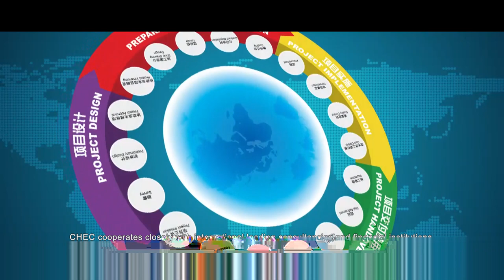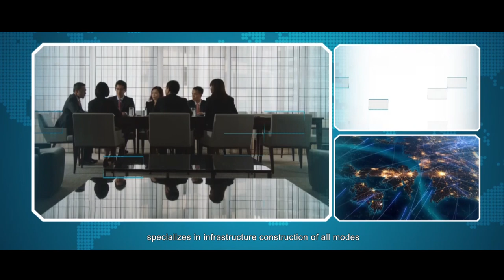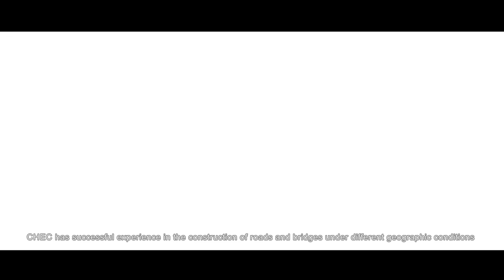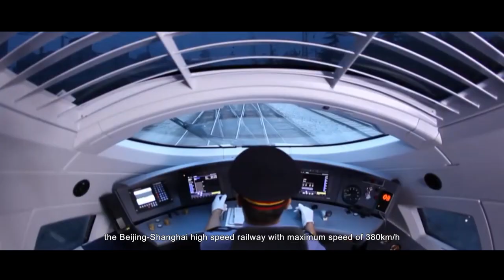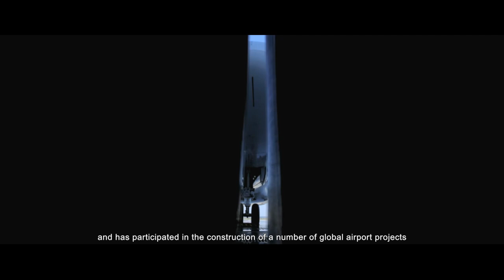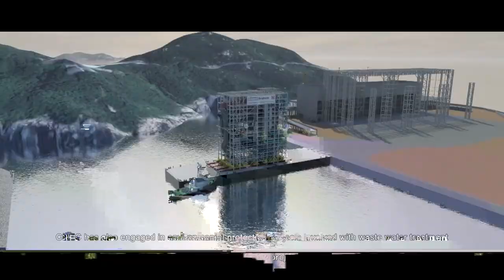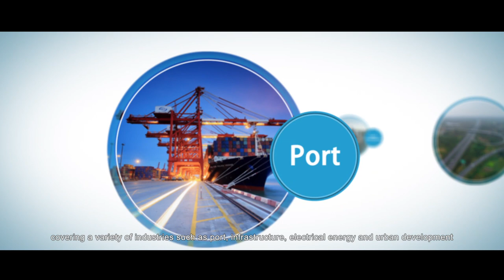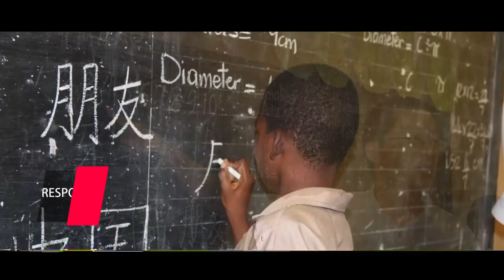Introduction of China Harbour Engineering (Ver.2020)